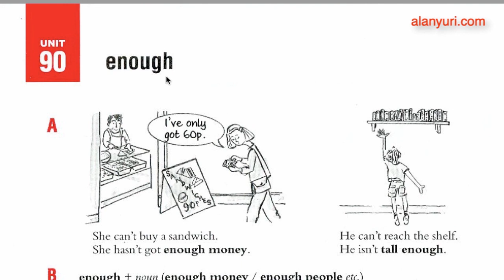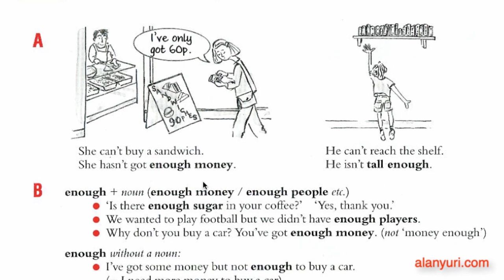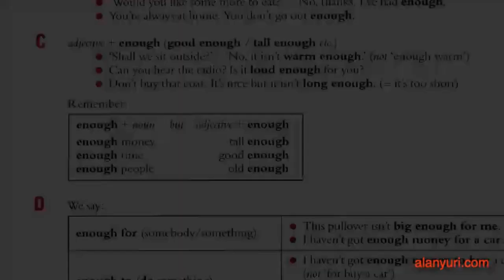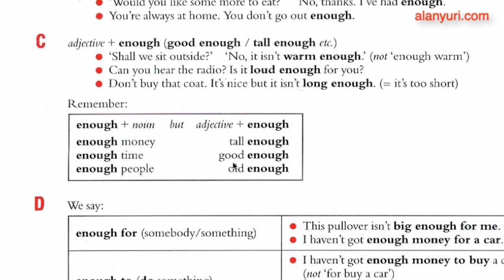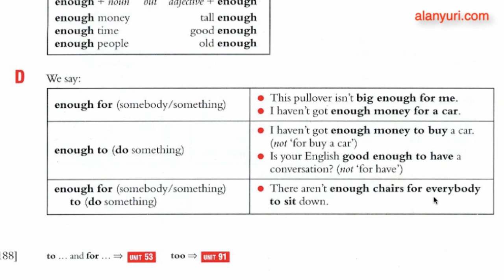Grammar 90 - Enough os usos de Enough em inglês, como usar enough - Aula de inglês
Usamos Enough depois de adjetivos e antes de substantivos. Veja nesta vídeo aula videoaula os usos de Enough em inglês. Como usar enough em inglês? Alan Yuri tem em seu canal um curso completo de inglês para você poder aprender a falar inglês como autodidata, aprender a falar inglês sozinho, sem professor.